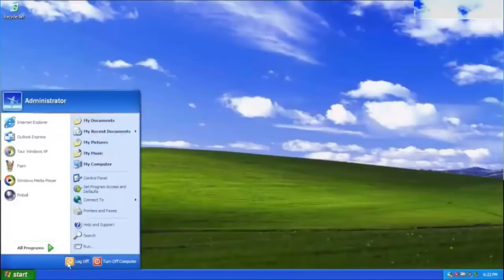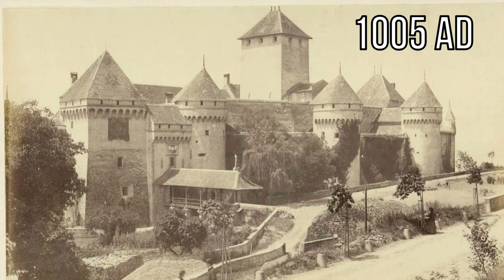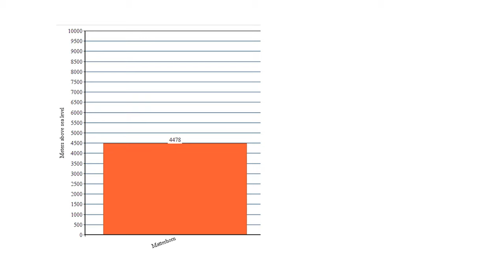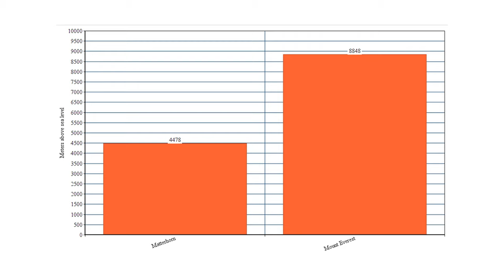TOP 10 Places to Visit in SWITZERLAND 🇨🇭 (Travel Guide)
*Canon EOS 100 (Body)
*Akku für die Canon EOS 100
*Canon Legria Mini X Camcorder
*GoPro HERO 5 Black Action Cam
*GoPro HERO 5 6 7 Accessiore Set
*iPhone 6s 32GB
*Canon BP100 Rucksack